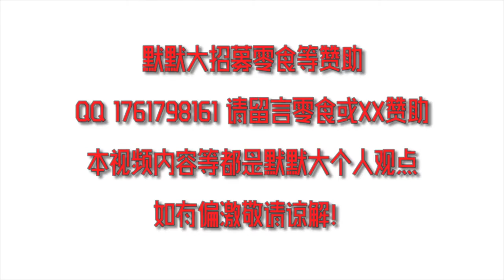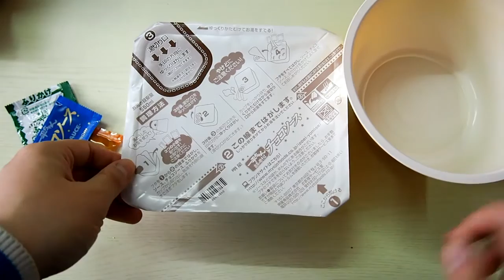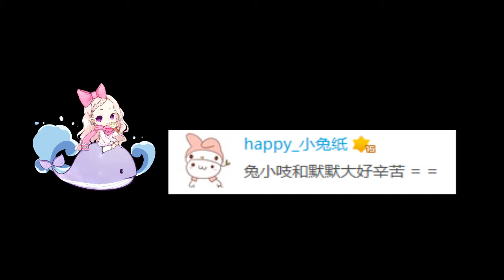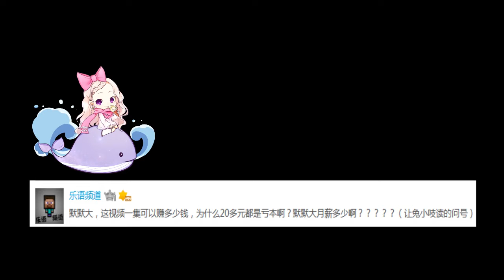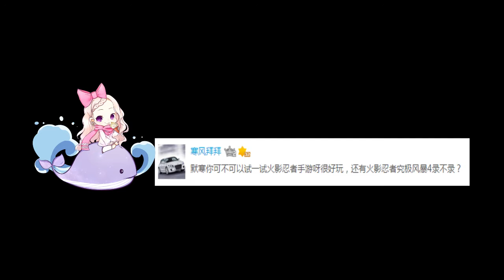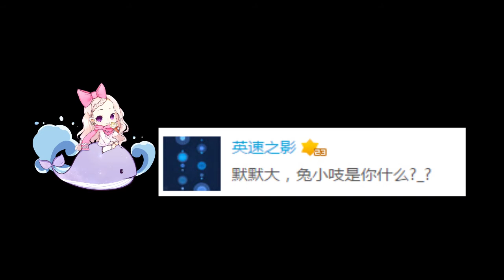【KyLinMHan 默寒】默默大聊点啥？Part.9【FFF团的方便面！一平巧克力风味炒面&蜡笔小新巧克力星星脆饼】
這次默默的換了個新髮型(自己瞎弄的),麥克風音質也有所提高,希望大家能多提提建議。
大家好！我是默寒！
我的遊戲實況比較隨意，較多都是直播時錄製的，希望大家能喜欢，如有建議可以告知。